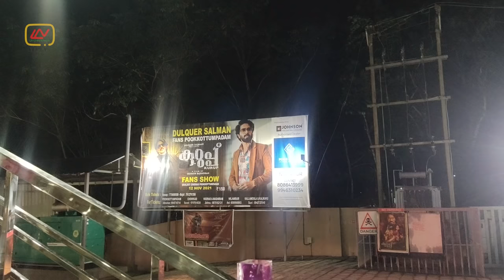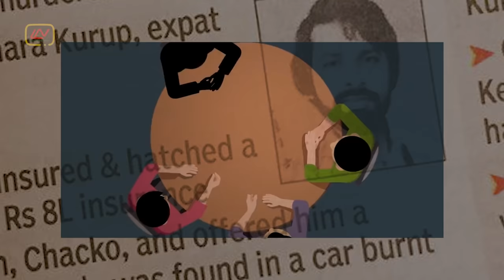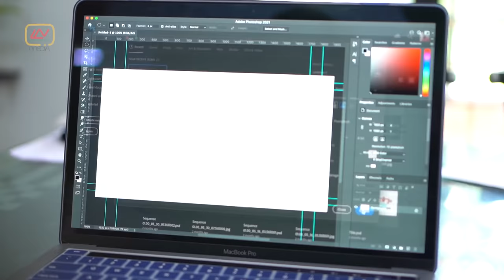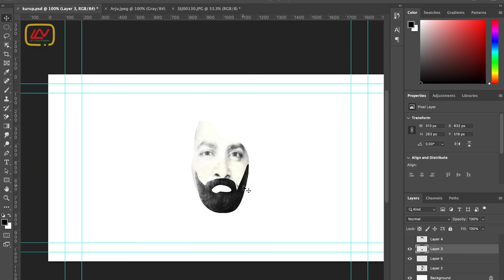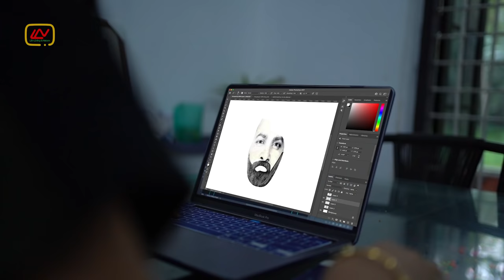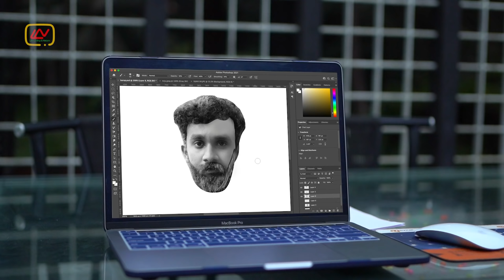കുറുപ്പ് | Malayalam Comedy Short Film | The Most Wanted Man | KURUP | PART - 1 | കോമഡി ത്രില്ലർ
കുറുപ്പ് - The Most Wanted Man, Malayalam Short Film PART - 1
Special Thanks to @CinemagicMalayalam  for the 2d visuals ❤️
Used Items :
Cameras : Sony a7iii & Panasonic Lumix G5
Lens : Sony 50mm,  Sigma 35 mm 1.8, Tamron 8 - 16, Lumix 14-42
Editing : Adobe Premiere Pro CC & FCP
Mic : BOYA mm1